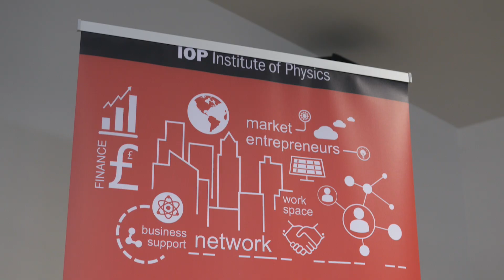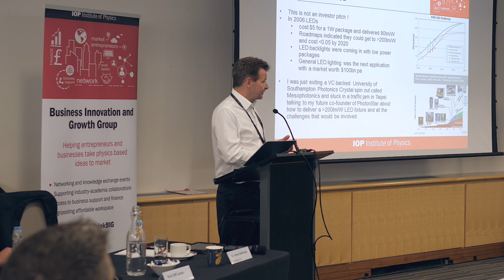Physicists focus on business innovation and growth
Physicists from business and industry come together to form a new special-interest group on innovation and growth.